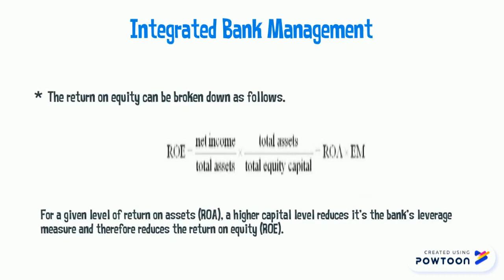Chapter 19 - Bank Management (Part 4)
This video explain integrated bank management and discuss how banks manage risk in international operations.